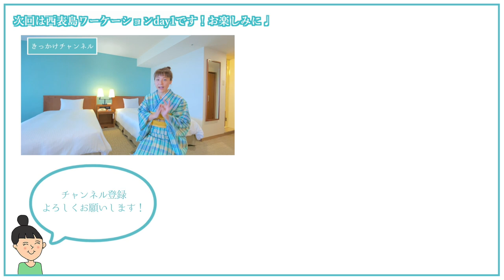【噂の！EM発酵ガーデンとは！？！】〜暮らしの発酵ホテル密着！第11弾〜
暮らしたいくらいに全てが安心♫
最高のホテルに宿泊してきました！

自然派・ビーガン・・・
これからちょっと気にしていきたい方でも必見！

『衣・食・住』どこから見ても参考になるポイントを
解説しながらお話ししています！

■紹介しているホテル

▼きっかけチャンネル stand.fm▼
家事・育児がラクになる、視点のシェアを
平日 毎朝5:45〜6:00 生配信中！！

うめのあゆみおすすめ商品はコチラ！

【うめのあゆみ プロフィール】

ハイパー主婦／うめの あゆみ

福岡在住、3児の母（小3、小2、2歳）

自分の子育てをきっかけに、2016年よりモノ選びや暮らし
社会問題などについて発信を開始。

個人向け講座や、市町村や企業での講演会をはじめ、
保育園・幼稚園・小学校・大学での講話の開催など、
ニーズに合わせた講座を47都道府県すべてで開催。

講座・講演会は、のべ約2万人が受講。
現在も、オンライン+対面にて、全国各地で活動している。

2017年より、”家で働くお母さんたち”とチームを作り
コロナ禍前より、在宅ワークの先駆けとなり仕組みを構築。

2019年9月、株式会社シャイネンを設立。

心理学や統計学を駆使し、ひとりひとりの命が輝く「適材適所」を心がけることで
チームで動く皆にとって、働きやすい環境づくりを実現させている。

ボランティア活動として「子ども見守り隊」を発足。隊長として助け合いの輪を全国に広げているほか、
オリジナルソング「あーすきすき」の作詞・作曲と拡散活動も精力的に行っている。

▽モットー▽
今も未来もずっと笑顔で